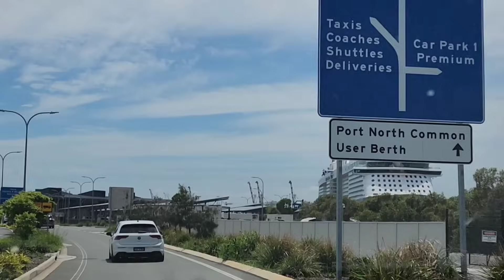#1902 Quantum Of The Seas Three Night Cruise - EMBARKATION!